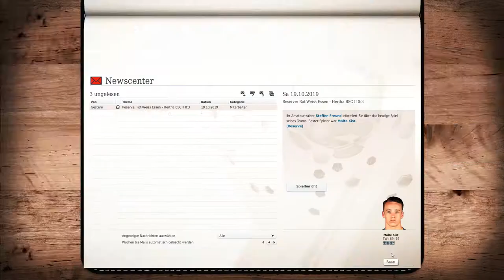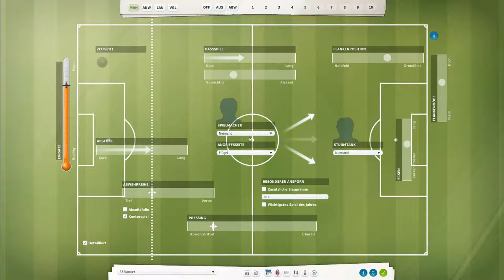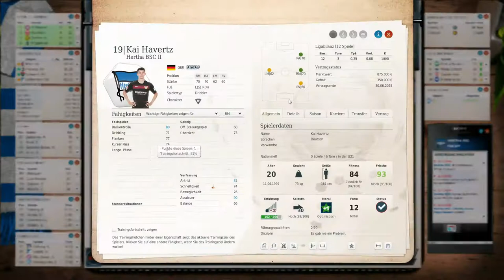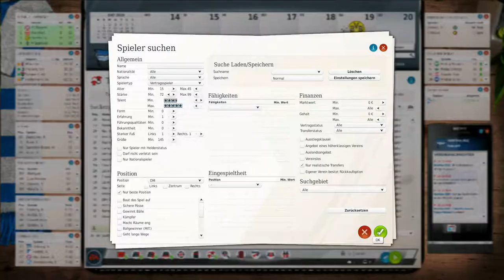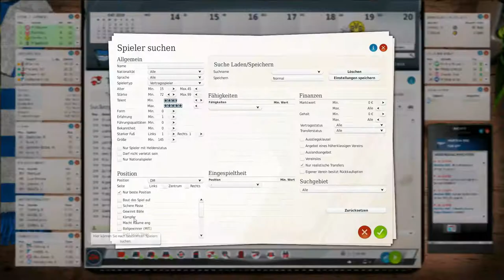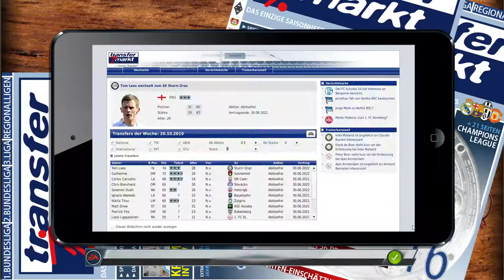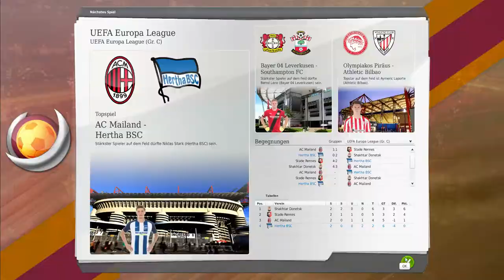Nachbericht ⚽ FM17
⚽ UNTERSTÜTZE MICH! ⚽

▬▬▬▬▬▬▬▬ FM17 ⚽ Hertha BSC ▬▬▬▬▬▬▬▬▬

Auch hier endete die Karriere im FM13 mit dem VfL Wolfsburg erfolgreich. Und auch hier starten wir im neu designten FM13 im FM17 Style mit neuem Team aka. dem SSV Jahn Regensburg hoffentlich so richtig durch! Von Regensburg ging es zu Holstein Kiel in die Regionalliga, dann wieder in Liga 3 zu Magdeburg wo wir schnell ein Angebot von Hertha BSC bekamen, dass ich nicht ablehnen konnte.

▬▬▬▬▬▬▬▬ Weitere Infos ▬▬▬▬▬▬▬▬▬